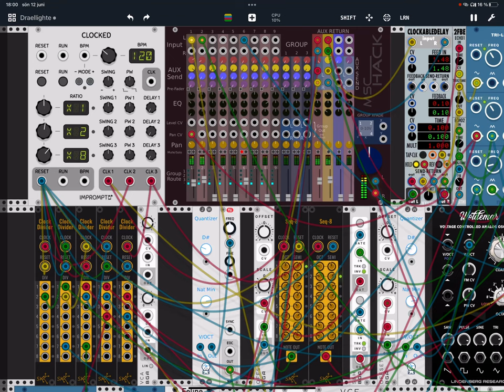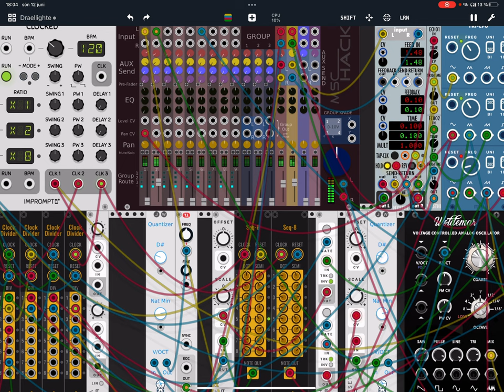RPReplay Final1655049937 mirack 120 bpm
screen capture from ipad app mirack
eurorack on ipad based on vcv rack